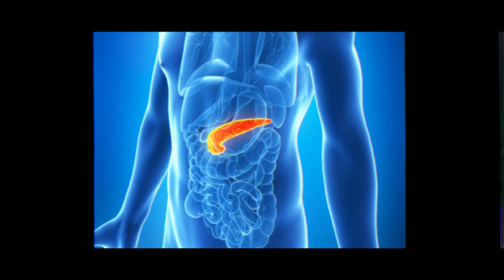AYUSHMANN KHURANA was almost right about WHEY PROTEIN in BeerBiceps' Interview | Nobody knows this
This video talks about the interview of Ayushman Khurana with BeerBiceps about whey protein.